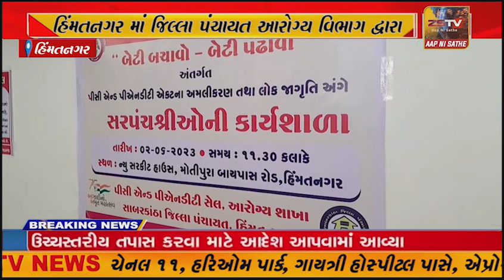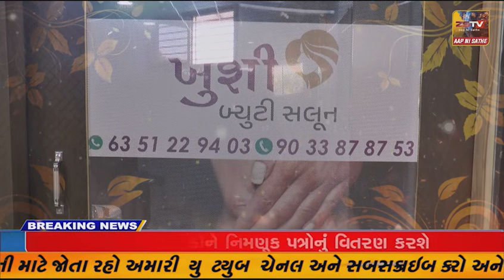હિંમતનગરમાં જિલ્લા પંચાયત આરોગ્ય વિભાગ દ્વારા પીસી એન્ડ પીએનડીટી સેલ નો વર્કશોપ યોજાયો